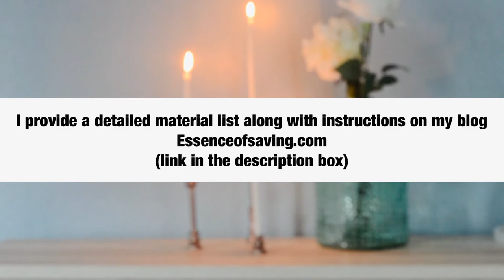Tall DIY Taper Candle Holder ( Easy And Cheap To Make)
I am very excited to show you how to make these DIY taper candle holders. They will make a great addition to your wedding, party, or home decor. Not only are these taper candle holders beautiful, but I was able to create 100 for my wedding for under $200.